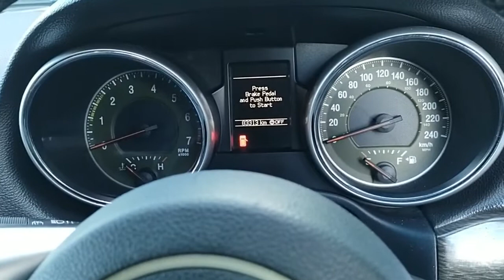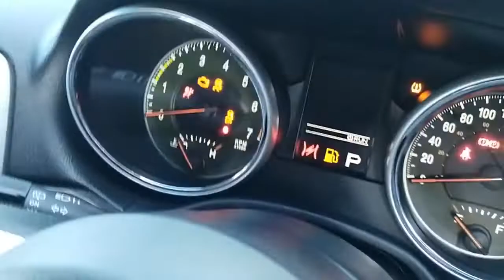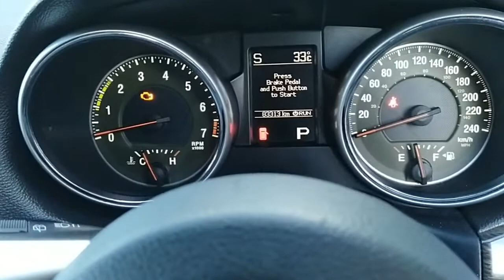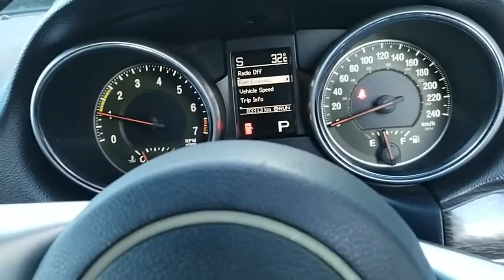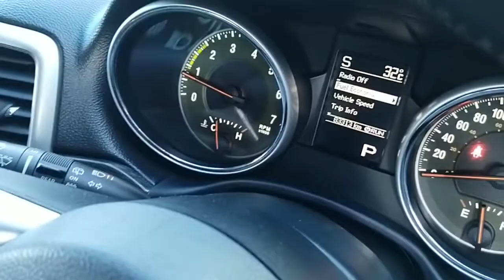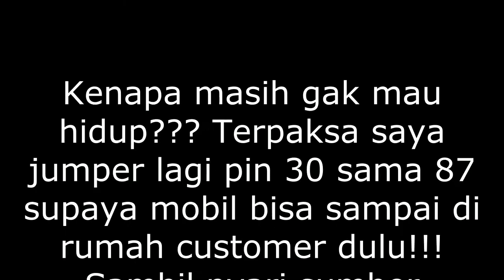Grand Cherokee WK start panjang, mesin gak hidup!!! Relay tambahan untuk fuel pump bikin pusing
Video ini memberitahukan permasalahan relay fuel pump mobil Grand Cherokee tahun 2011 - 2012. Dimana mobil akan mengalami ciri ciri start panjang ataupun mobil tidak bisa hidup, tetapi saat di scanner diagnosis tidak terdapat error pada elektrikal mesin.